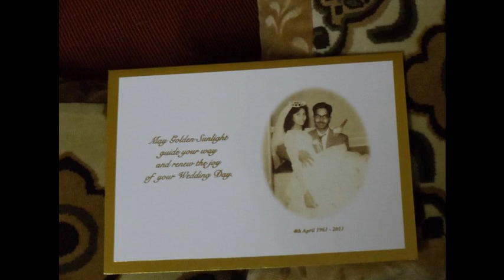Happy Anniversary Mum & Dad 54 & counting hurraaaaah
Happy Anniversary Mummy & Daddy God Bless u Both with good health and long life and many more to come.
54 and counting. yeaaaaaaah